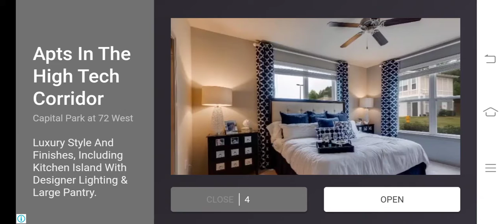kids cars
kids cars stunts,
Make fun Yellow Bumblebee Transformer toys cars.